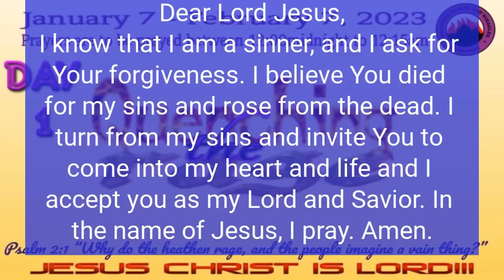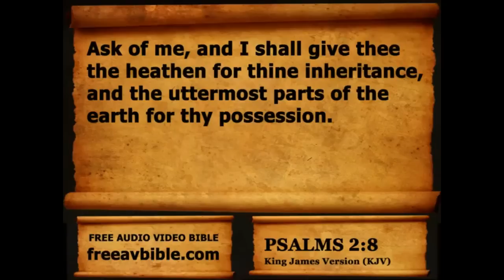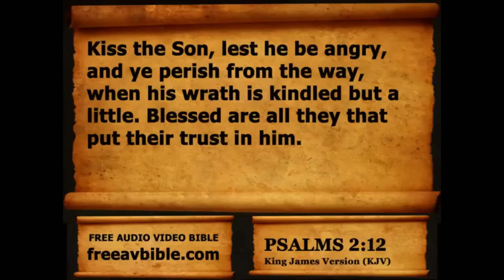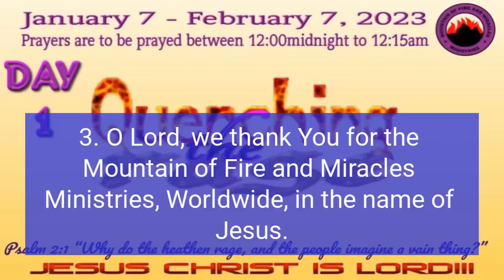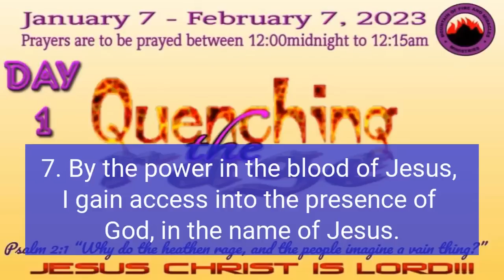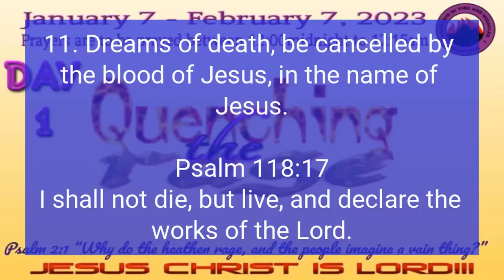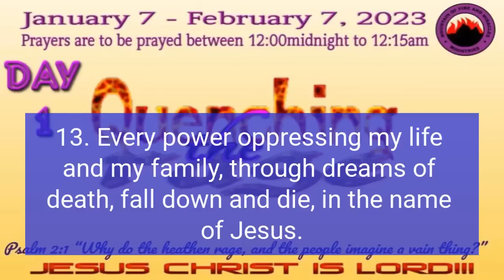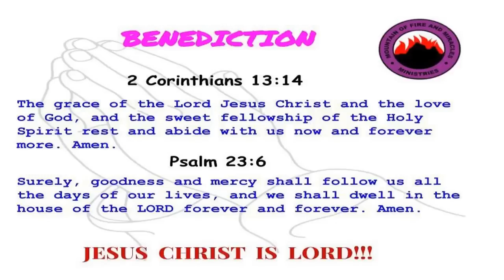Day 1 January 07 2023-Quenching The Rage 2023. Prayers from Dr. D.K. Olukoya, G.O. of MFM Worldwide.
Day 1 January 07 2023-Quenching The Rage 2023. Prayers from Dr. D.K. Olukoya, G.O. of Mountain of Fire & Miracles Ministries, Worldwide..

*PREFACE TO 2023 EDITION OF QUENCHING THE RAGE*

The yearly programme organized by the Mountain of Fire and Miracles Ministries; *Quenching The Rage,* starts on the 7th of January and ends on the 7th of February.

The programme is bombarded with special Holy Ghost-vomited prayer points that will quench the rage of the enemies who sacrifice their time and energy at nights when you're fast asleep to pour libations and make incantations against you, your family and ministry. They are relentless and stone-hearted. Your laughter is like a plague to them. You don't need to offend them before they wage war against you. *Stop them before they stop you!*

The 15 minutes (12am - 12:15am) you'll spend at midnight to rescue your destiny from the hands of these wicked pursuers is not too much compared to the many hours these stubborn elders spend each night to make sure your breakthroughs are delayed or denied. Remember if you can control the night with these targeted prayers points, the sky will be your stepping stone.

As you start the year with prayers, you'll definitely have an all-round breakthrough that will dumbfound your mockers and even make your enemies to celebrate you. You're assured of some net-breaking and mouth-opening miracles, in Jesus' name.

This year's edition starts at 12 am on Friday the 7th of January, 2023; that means you'll be receiving the prayer points from today. For those who are in Asia, sorry this is not coming early enough to meet with your time. You'll definitely get it early from tomorrow.

You are assured of uninterrupted receipt of the prayer points all through the duration of this programme directly to your phones.

God bless you all as you participate, in Jesus' name. Amen!

Command the Year 2023. Deliverance prayers. Destiny changing prayers.